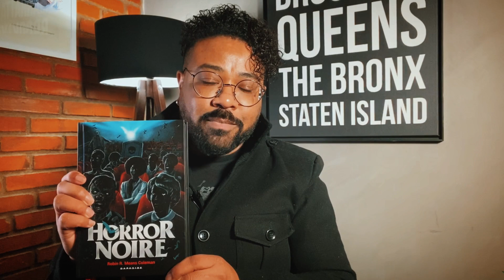WATCHMEN: MELHOR MINISSÉRIE DO ANO NO EMMY 2020 | Alê Garcia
Na noite da premiação do Emmy, a atriz Cynthia Erivo falou: "Quando não nos vemos representados na TV, nos sentimos invisíveis. Quando nos vemos, sabemos que somos invencíveis".

A série de Damon Lindelof, Watchmen, foi premiada como Melhor Minissérie de 2020. E é isso o que ela faz: traz, da invisibilidade, traumas raciais que foram simplesmente enterrados. E, ao dar protagonismo a atores, roteiristas e diretores negros, em uma história em que negros são personagens e são metáforas do que é ser herói, faz com que nós nos sintamos invencíveis. Uma série que vai muito, muito além do legado deixado por Alan Moore e Dave Gibbons, mas que sabe utilizá-lo muito bem para construir um universo ainda mais rico e que conversa tanto com temas contemporâneos.

Definitivamente, A MINISSÉRIE de 2020!

E é sobre ela que eu vou falar no vídeo de hoje.

**Baixe o app PROMOBIT  e seja notificado das melhores ofertas, com a curadoria de pessoas reais e de uma equipe dedicada. São mais de 500 ofertas por dia das mais variadas categorias.**

O canal no YouTube é uma extensão das histórias que conto no podcast